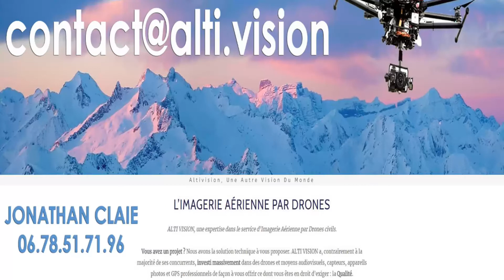Comment se déplacer en self défense - Partie 1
Les cours ont lieux à Saint Gaudens et au Pays Basque ( Biarritz-Anglet-Bayonne) Comment se déplacer en self défense - Partie 1